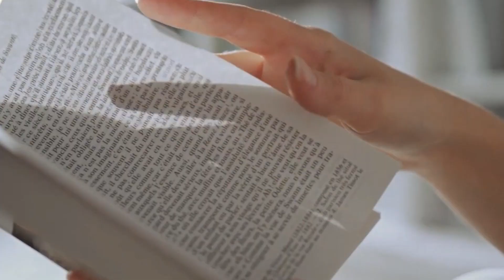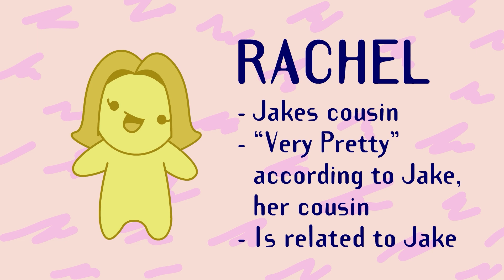Reading Animorphs for the first time! | ANIMATED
Teens! Aliens! Slugs! Morphing! In this episode we take a look at the book series Animorphs. This was my first reading it and it was wild!

This animation took forever to make so I hope you enjoy it lol